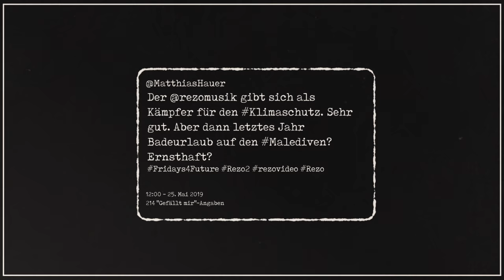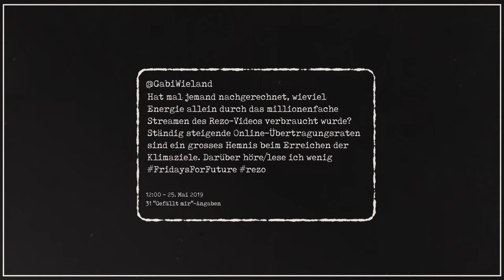Rezo und die "besten" Reaktionen aus der CDU | Wochenschau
Rezo und die CDU haben sich in den Haaren. Die eine Partei hat großes rhetorisches Talent die andere ist eben die CDU.